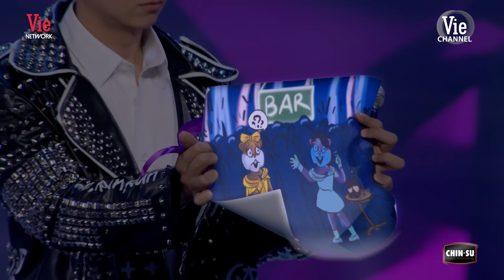Tí Nâu - AVE MARIA bản thánh ca kinh điển nhân loại | The Masked Singer Live Stage